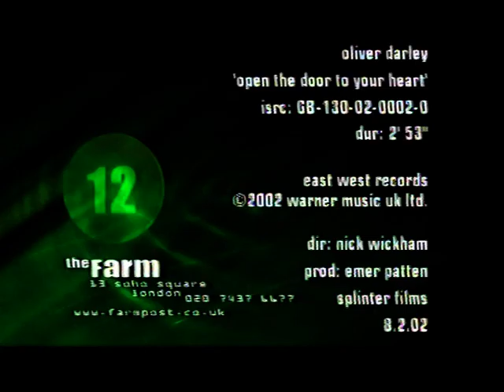Oliver Darley Open The Door To Your Heart Northern Soul 2002 Oscar Romp Artist and dancer featured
Nothing new about using Northern Soul iconography to try and get your pop song in the charts. at least they never called themselves a Northern Soul singer or band ! Its a scene based around clubs and records.